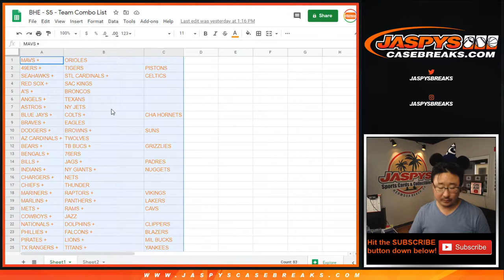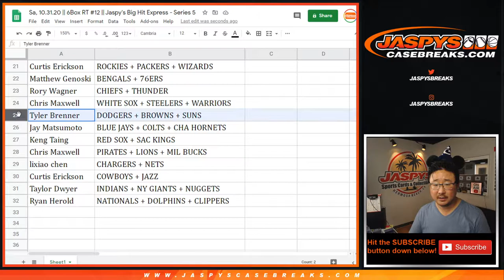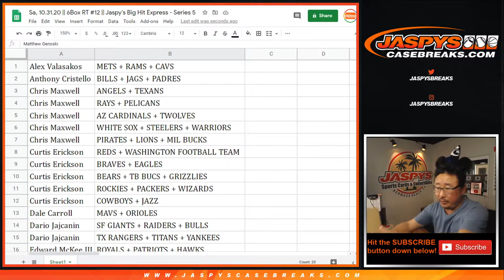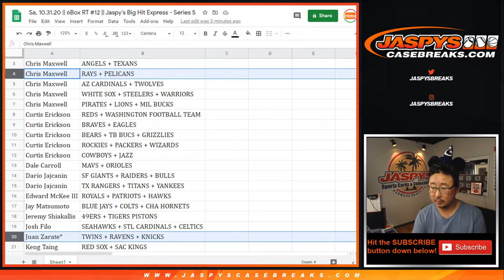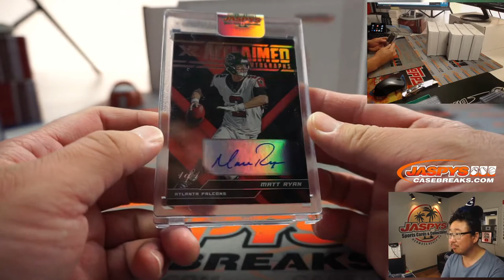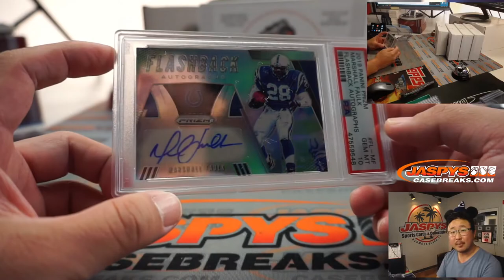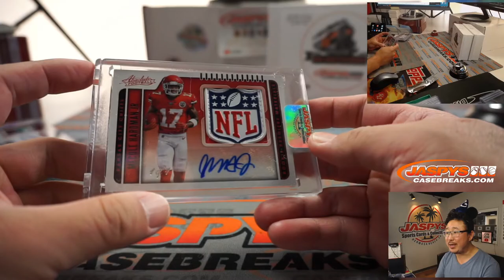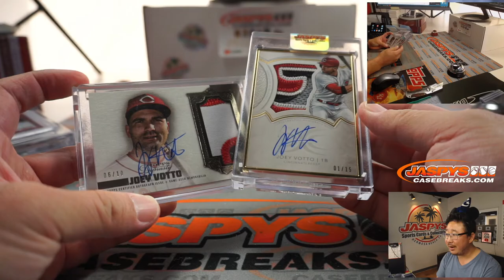Sa, 10.31.20 || 6Box RT #12 || Jaspy's Big Hit Express - Series 5